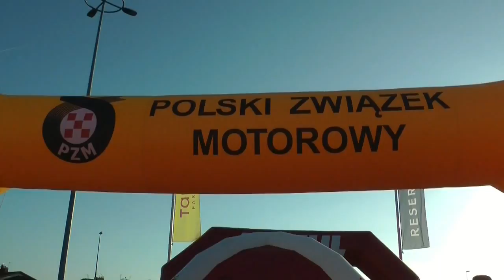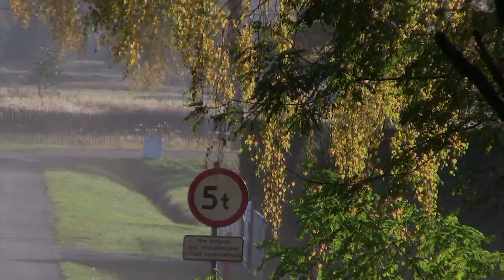Rajd Opolski 2015 - Wanicki / Wanicki - Renault Clio [MaxxSport]